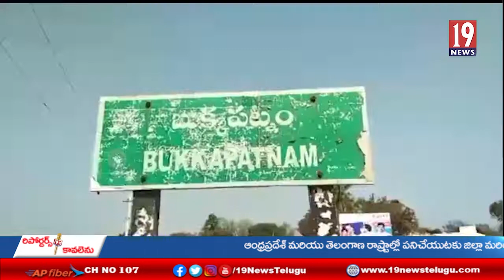బుక్కపట్నం మండలం, మదిరే బైలు, తండా గ్రామాల్లో వింతశబ్దాలు .. భయాందోళన లో ప్రజలు - అనంతపురం జిల్లా